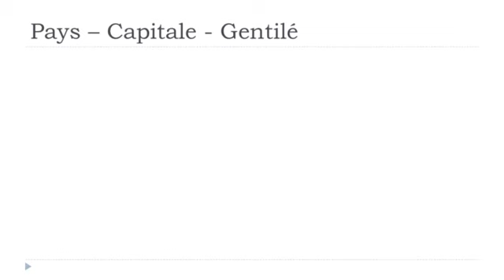Nauka francuskiego Les pays # Somalie